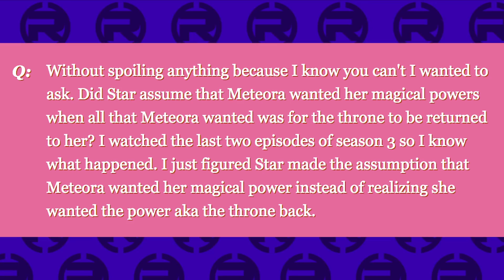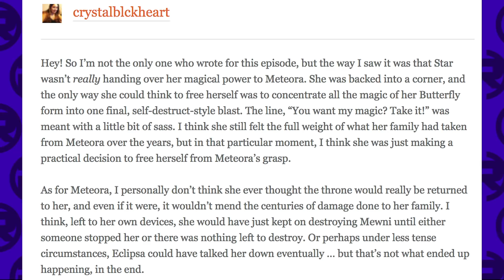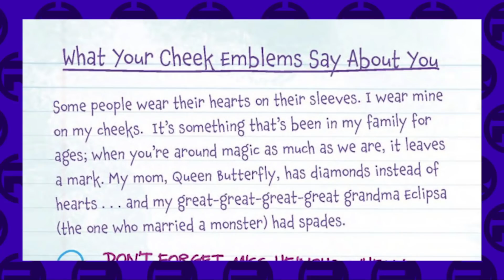Did Star Lose ALL of Her Magic? EXPLAINED [Star vs the Forces of Evil Conquer Discussion]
At the end of Star's season 3 finale, Conquer, Star unleashed a powerful concentration of magic, causing people to wonder if she lost it entirely. Well we have an OFFICIAL answer for everyone!

CREDITS

Hosted by: Kevin Williams (AwestruckVox)
Edited by: Will Hernandez
Produced by: Kevin Williams